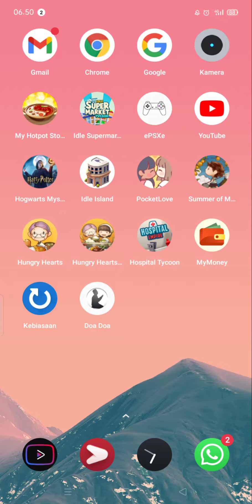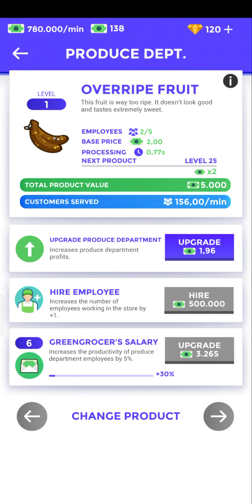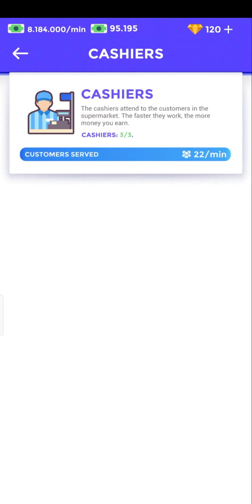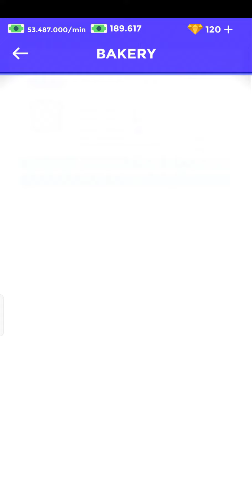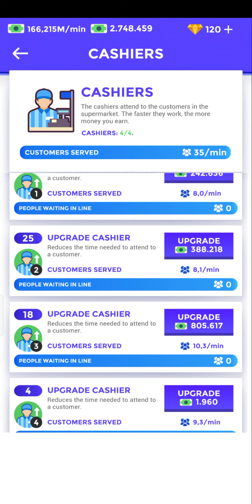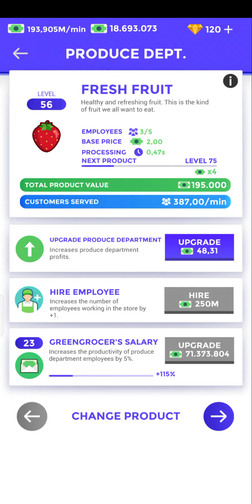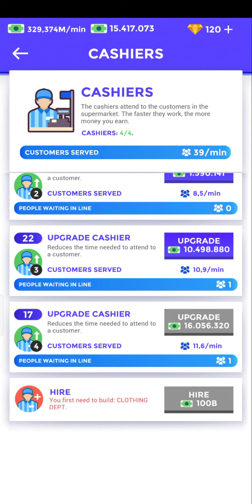Idle Supermarket Tycoon Ep 16 Gameplay Android No Cheat